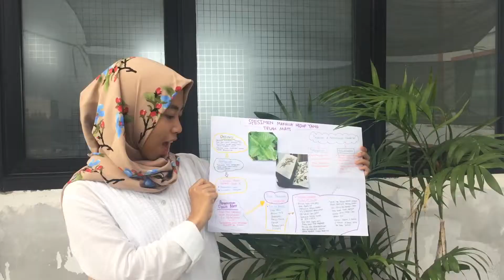29 Oktober 2017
Kelompok Spesimen makhluk hidup yang telah mati HERBARIUM